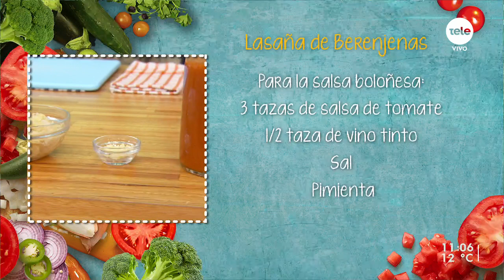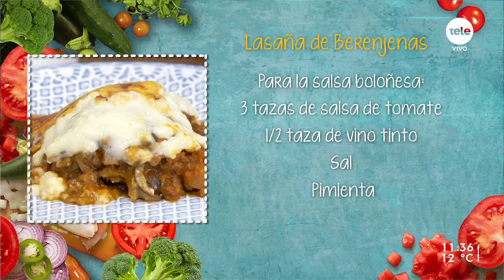Lasaña de berenjenas